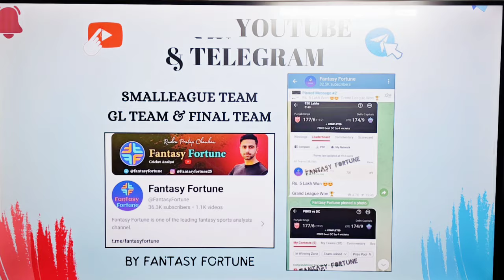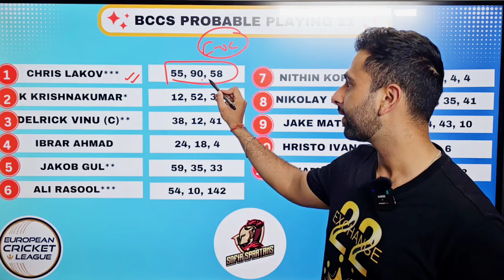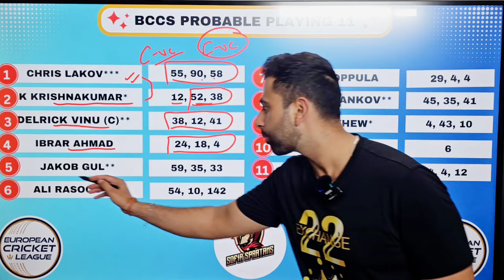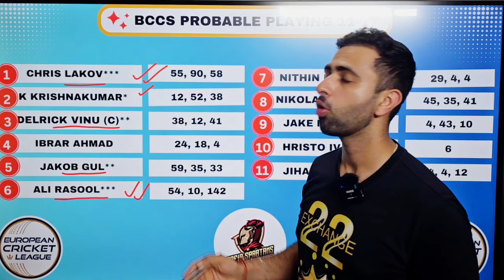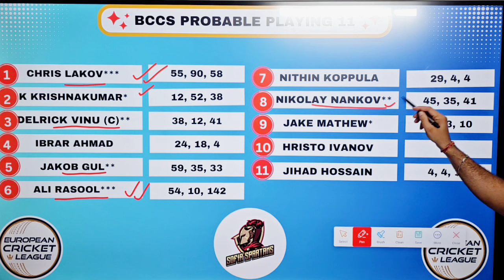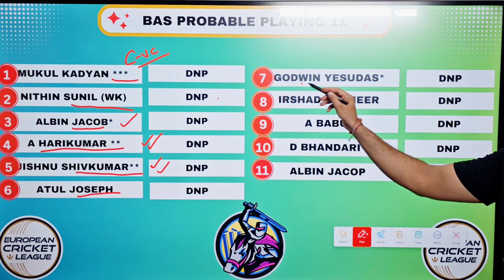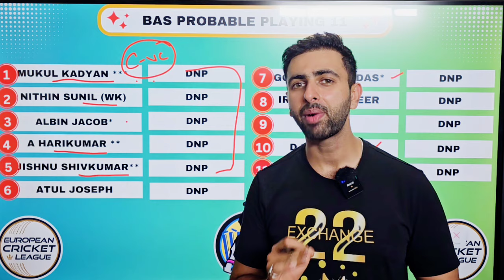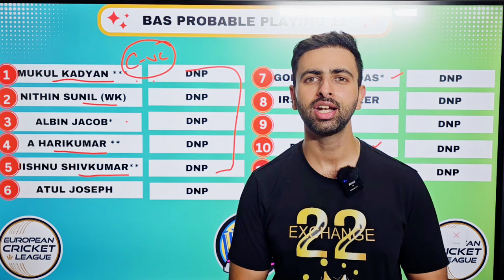BAS vs BCCS Dream11 Prediction | BAS vs BCCS ECS T10 Dream11 Team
In this video we have covered ECS T10 Match BAS vs BCCS Dream11 Prediction. Provided you the best Dream11 team of today match of ECS T10 BAS vs BCCS.

REFER CODE = FORTUNE (to get Rs. 100 Real Cash)